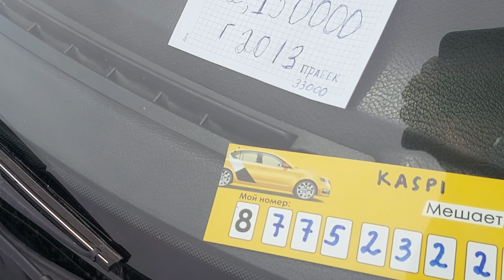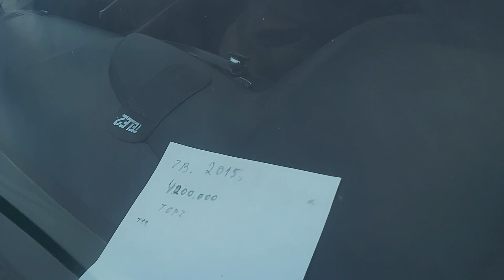Авторынок сегодня ТОРГ есть 2021 машины Астана много выбора дешевле тут Столица Рулит Nur-Sultan май